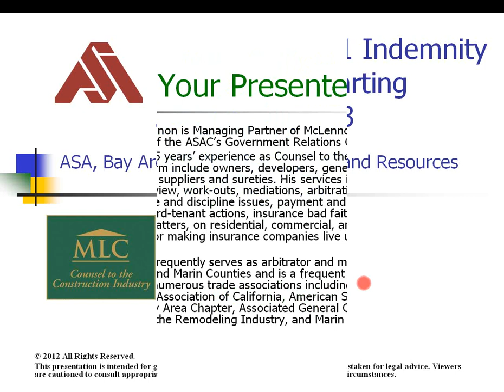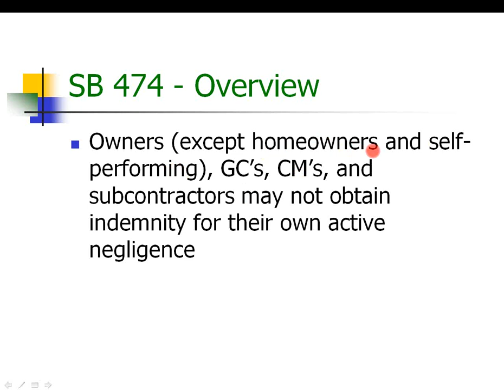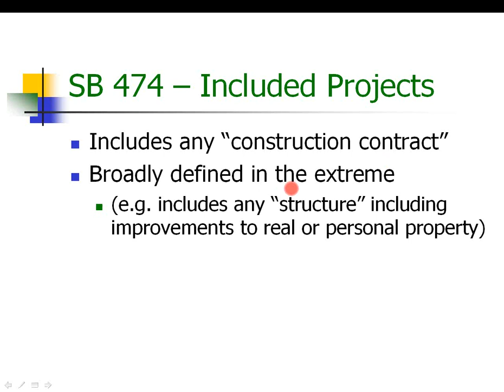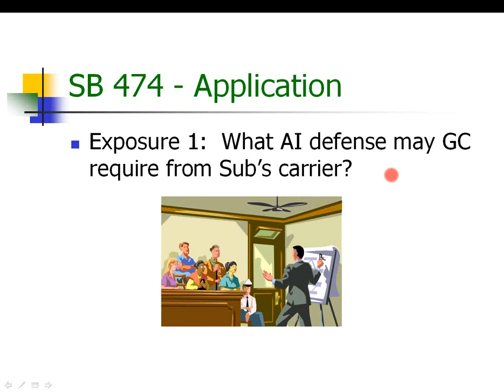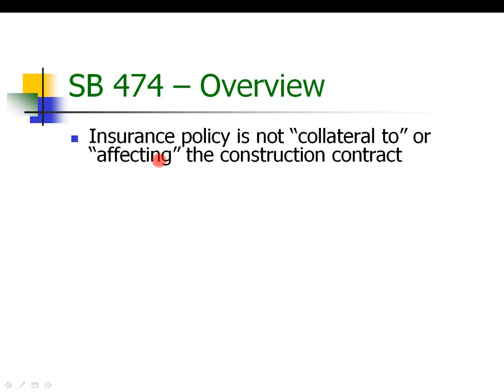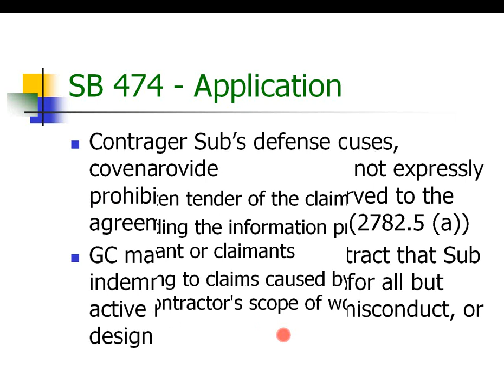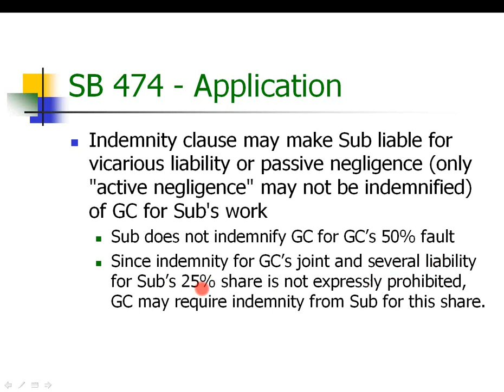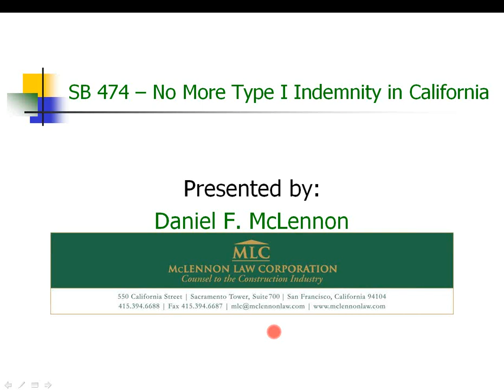ASA Webinar How California's New Anti Indemnity Law Will Protect Subcontractors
In this webinar recording, learn from ASA of California Government Relations Chair Dan McLennon, McLennon Law Corp., San Francisco, about how a new anti-indemnity law enacted in California helps protect subcontractors.